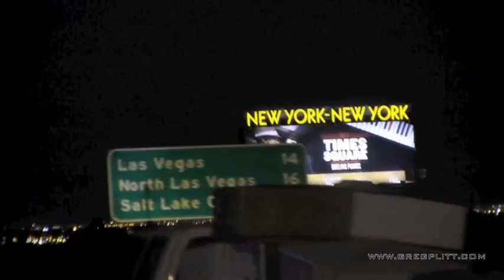Greg Plitt - Bodies of Work Photoshoot Preview